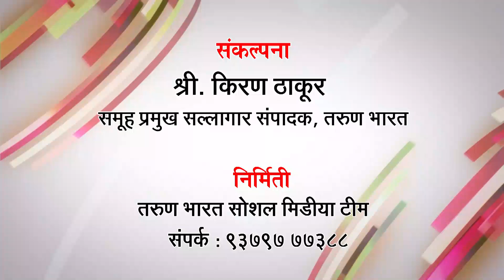न्यूज बुलेटिन | KARNATAK NEWS BULLETIN | 04-07-2020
लक्षणे नसणार्‍या बाधितांवर घरीच उपचार
बेळगाव जिल्हा  सशस्त्र पोलिस दलातील तिघांना कोरोना
दहावी परीक्षा निकाल ऑगस्टच्या प्रारंभी
कोडगुमधील कोविड चाचणी प्रयोगशाळा केली सील
हुबळीत पाडले बेकायदेशीर बांधकाम
कोविड रूiणाचा मृतदेह रस्त्यावर
घोड्याच्या शर्यतीवरील ऑनलाईन बेटिंग अधिकृत
पर्यटन क्षेत्रात 20 हजार कोटीचे नुकसान